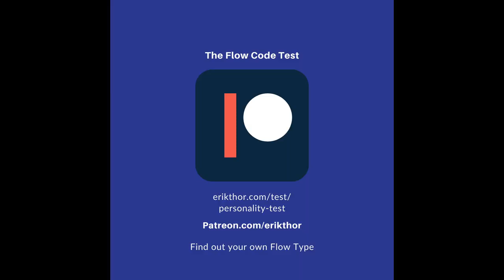16 Personalities Quarantine Party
What if all the 16 personalities had to spend time stuck together in quarantine? Which one of the 16 personality types do you think would die first?

16 Personalities described based on who you are and how you act in a positive state of flow